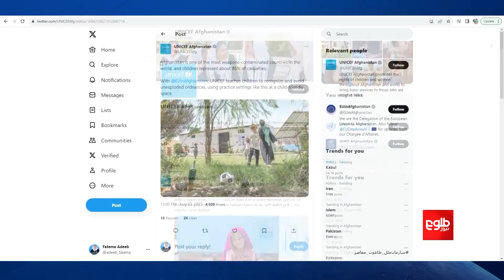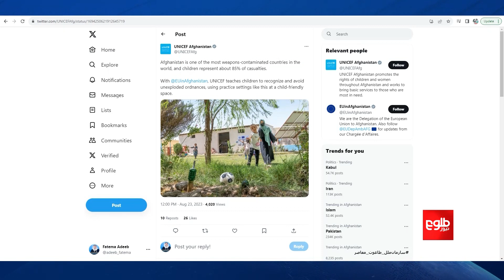افغانستان در فهرست کشورهای شدیداً آلوده به مواد منفجرنشده